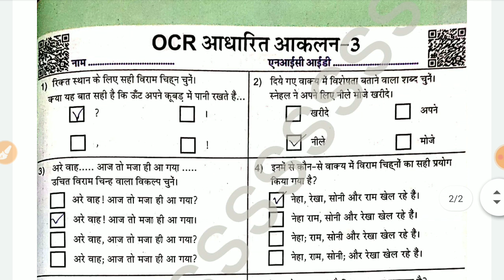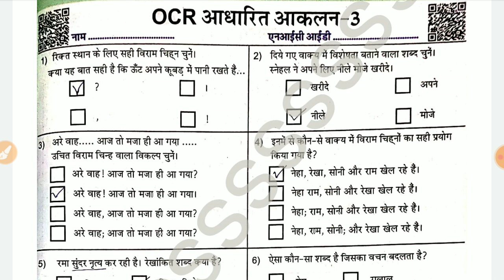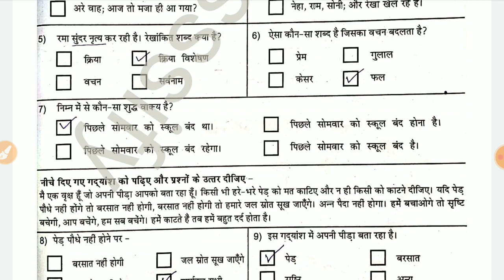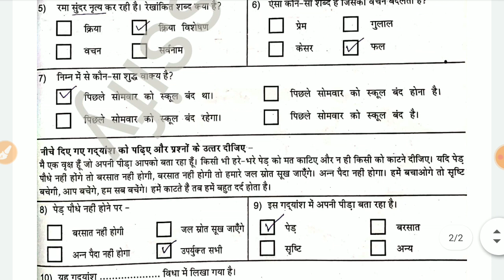कक्षा 8 हिंदी कार्यपुस्तिका प्रखर OCR आधारित आकलन 3 पेज 121 hindi new prakhar workbook 2023 class 8